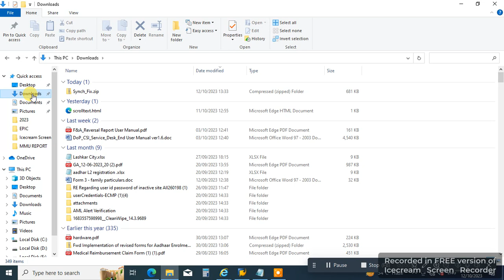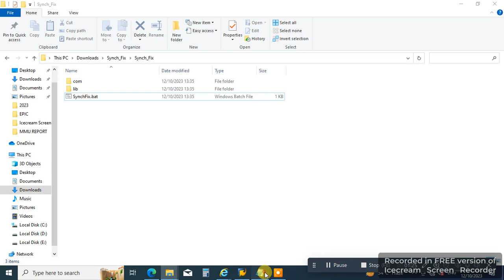DAILY AND HIGH SYN NOT RUNNING POS BACKOFFICE IS OFFLINE SOLUTION CSI SERVER OFFLINE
DAILY AND HIGH SYN NOT RUNNING POS BACKOFFICE IS OFFLINE

STEP 2: DOWNLOAD SYNFIX.ZIP
STEP 3: UNZIP IT
STEP 4: RUN SynchFix.bat
ON SERVER MACHINE
IT TAKES ABOUT 10 MINUTES.

ISSUE WILL BE RESOLVED.